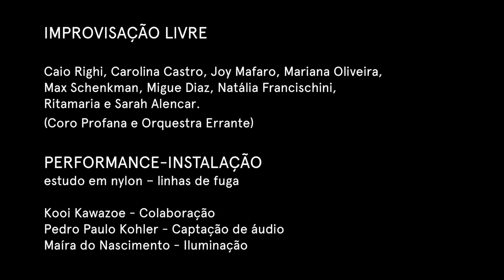Performance-TCC l Mariana Carvalho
Realizado no auditório do departamento de música da Universidade de São Paulo.

Do Livro dos Seres Imaginários (2010) - Valéria Bonafé
Kami - 0:12
Haokah - 1:59

Trio (com Max Schenkman e Migue Diaz) - 3:12

Uma ursa tocando contrabaixo e a mulher negra (1969) - Musical Toys - Sofia Gubaidulina - 8:00

Trio (com Caio Righi e Mariana Oliveira) - 8:55

Duo (com Natália Francischini) - 11:54

Contrastes (2001) - Marisa Rezende - 17:50

Solo - 22:46

Wasserklavier (1956), 6 Encore - Luciano Berio - 23:55

Quarteto (Carolina Castro, Joy Mafaro, Ritamaria e Sarah Alencar) - 26:00

estudo em nylon - linhas de fuga - 27:34